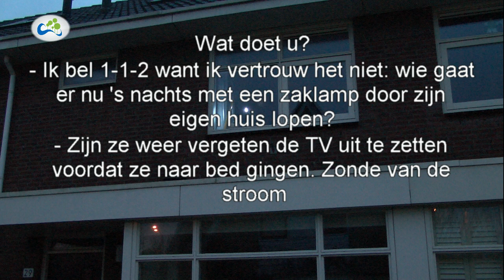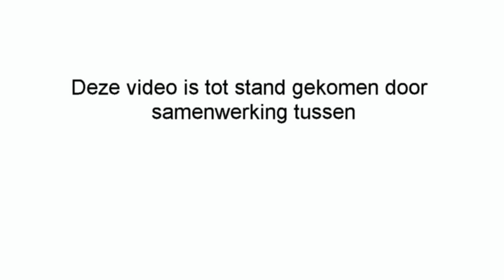Inbraak aan de gang